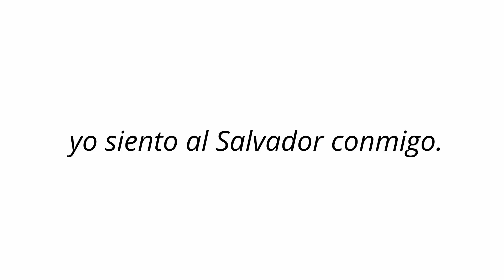La guía de Dios | Ven Sigueme: Libro de Mormón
¿Por qué en ocasiones no recibimos la guía que pedimos al orar? ¿Se responden todas las oraciones? ¿Qué debería hacer cuando no se "responde" mir oración? Si alguna vez has estado en la situación en la que pedíste guía para tomar una decisión y la "respuesta" no llega, no te pierdas este video.

En estas últimas lecciones del profeta Nefi en el Libro de Mormón, él nos hace un aporte tremendo para entender la oración, y esta semana en Ven Sigueme tenemos el gusto de analizarlo.

Espero que este video te ayude a crecer espiritualmente y a desarrollarte de la manera que el Padre Celestial espera y sabe que puedes lograr.

Braulio Sánchez
Elden's Mission

TEMAS:
👉 La Doctrina de Cristo
👉 La guía de Dios
👉 Una vida constante

🍿🍿🍿 TESOROS EN LAS ESCRITURAS 🍿🍿🍿

📚📚📚 FUENTES Y ARTÍCULOS 📚📚📚

Nuestro mensaje para los misioneros – Dallin H. Oaks, Transmisión mundial, Ene. 2016.

“Revelación para escoger marca de comida enlatada” – Experiencia relatada por Dallin H. Oaks, Manual de Preparación Misional, pág. 27.

“Quienes buscan revelación para todo podrían ser engañados” – En Su propio tiempo y a Su propia manera – Dallin H. Oaks

🎥🎥🎥 MÁS VIDEOS DE ESTA LECCIÓN 🎥🎥🎥